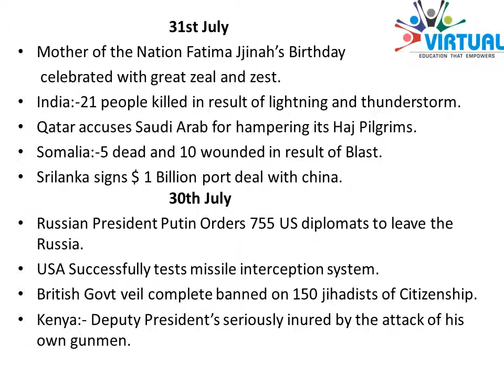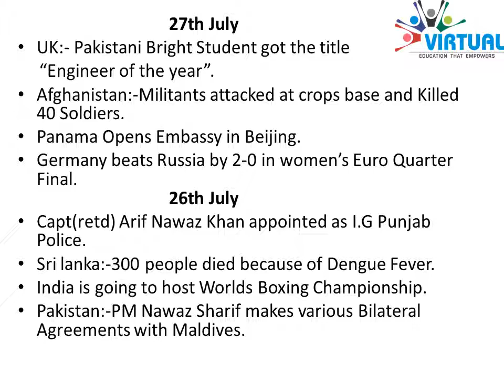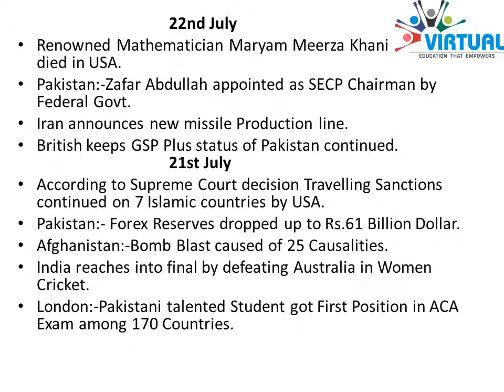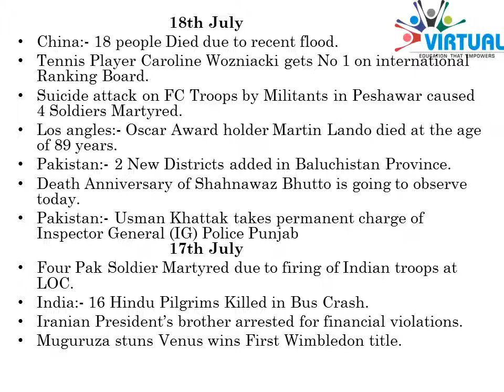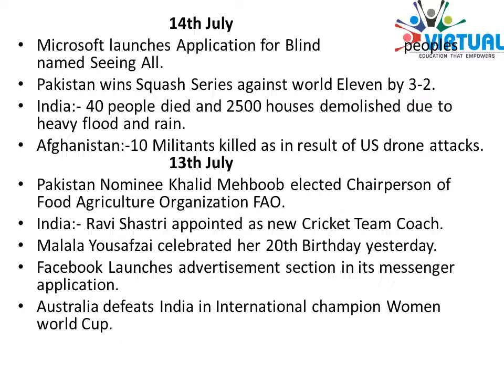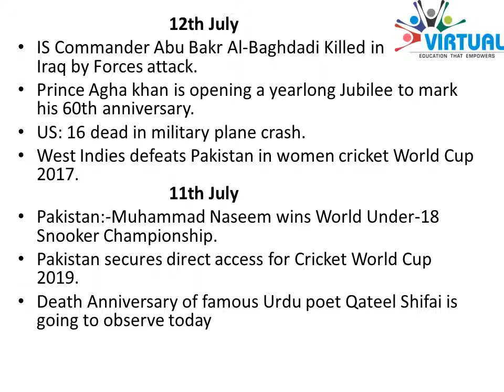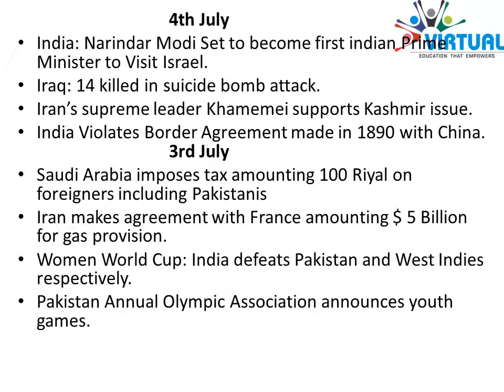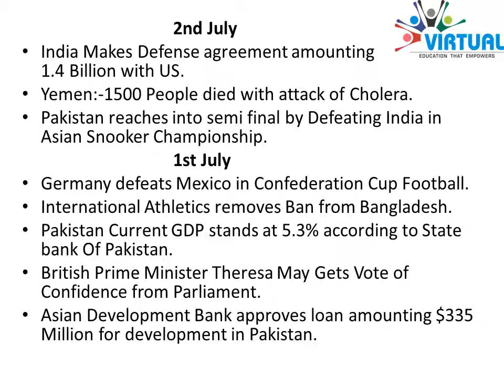Pakistan and World Current Affairs July 2017 SBP YPIP 7th batch and SBOTS Batch 22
Prepared by:  Muhammad Zahir
Published by: Virtual Education
Pakistan and World Current Affairs July 2017  Preparation video for SBP YPIP 7th batch and SBOTS Batch 22